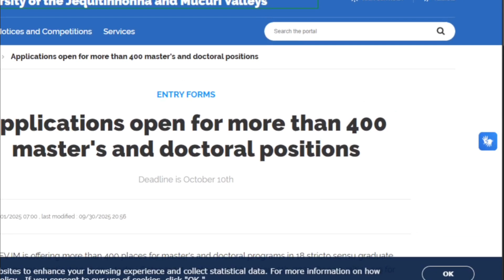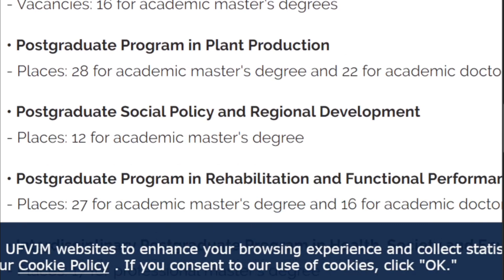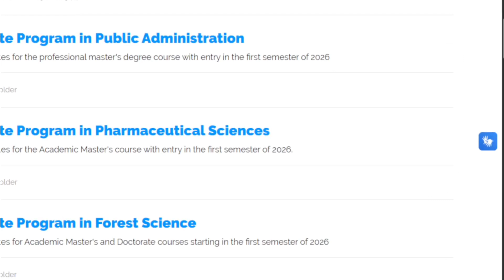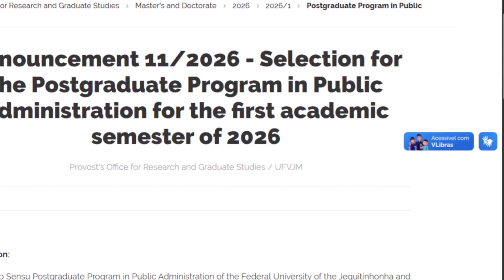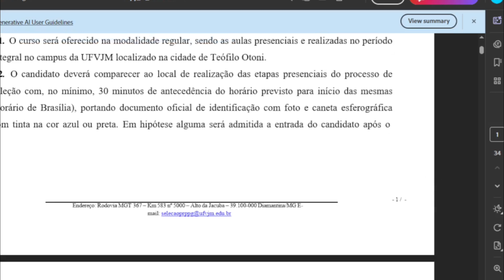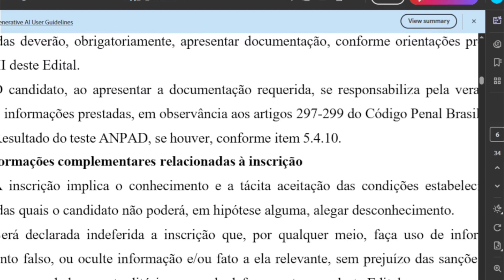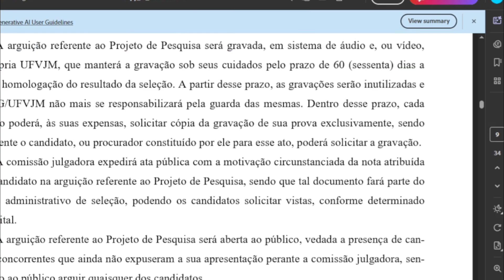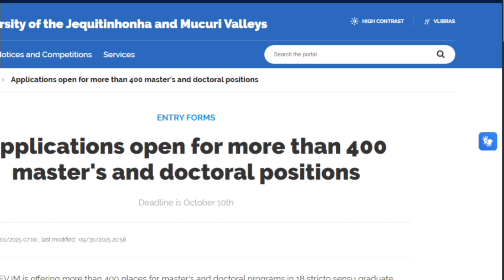400 Fully Funded MSc & PhD Opportunities in Brazil — Apply Before October 10th!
🎓 400 Fully Funded MSc & PhD Opportunities in Brazil!
Don’t miss this chance to study for free in one of the most affordable and welcoming countries for international students.